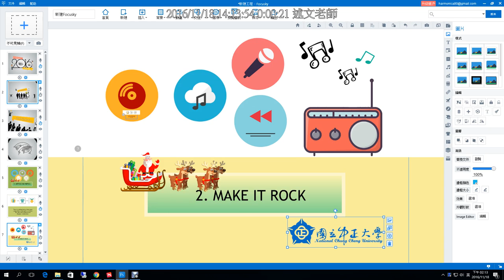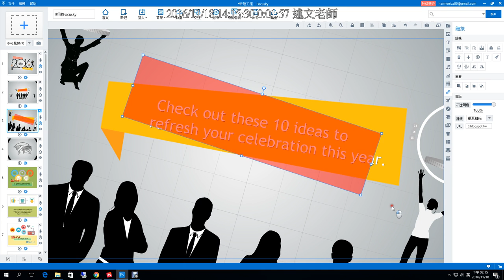09：開始使用 Focusky：加入超連結